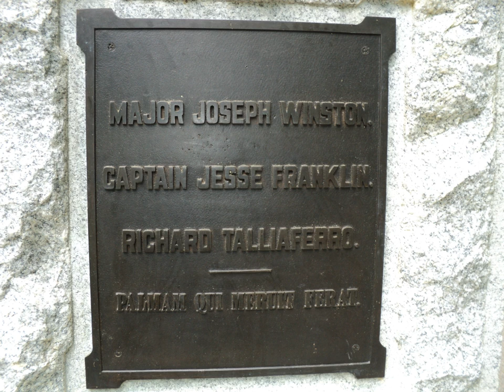Jesse Franklin | Wikipedia audio article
This is an audio version of the Wikipedia Article:
Jesse Franklin

00:00:28 1 Early life
00:01:28 2 Early political career and service in Congress
00:02:55 3 Governor of North Carolina
00:03:31 4 Death

- Socrates

SUMMARY
Jesse Franklin (March 24, 1760 – August 31, 1823) was the Democratic-Republican U.S. senator from the U.S. state of North Carolina between 1799 and 1805 and between 1807 and 1813. He later served as the 20th Governor of North Carolina from 1820 to 1821. Franklin was the brother of Meshack Franklin, who also served in Congress.